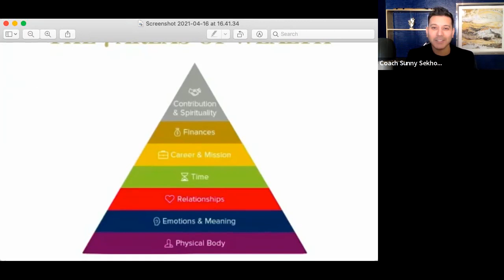Mumbai LoveFest - group coaching recap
Speaking about the Mumbai LoveFest and the recap of the first coaching call